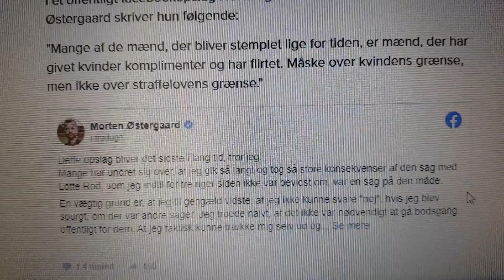Morten østergaard og de danske kvindelige advokater